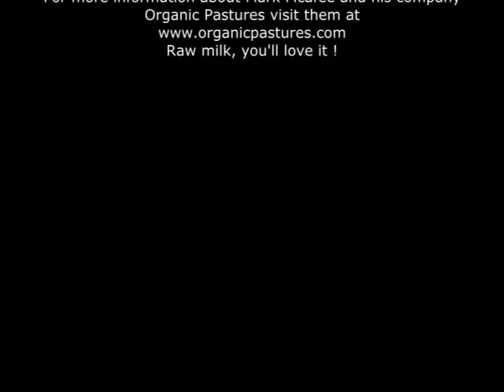Interview with King of Organic Raw Milk (airstream polishing)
sammy bulgara having some fun with Mark Mcafee of Organic Pastures talking about airstreaming and some life, getting to know one another,
   awesome how our airstream polishing profession can bring us together.